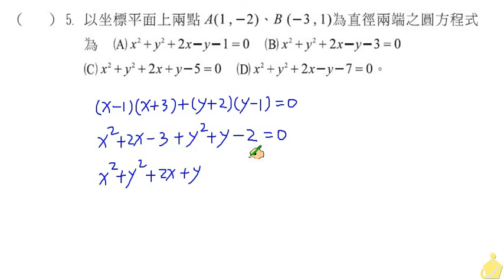職校數學CIV陳版第一章自我評量5